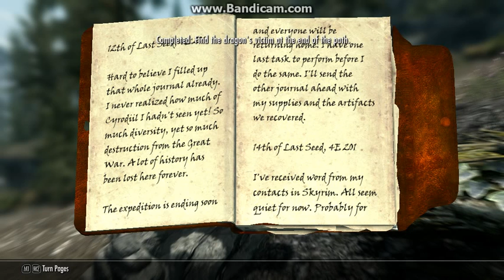Skyrim-Part 3|A New Gang Member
New gang member.